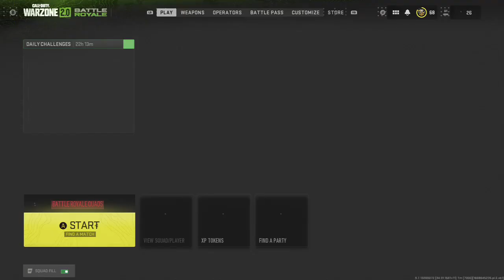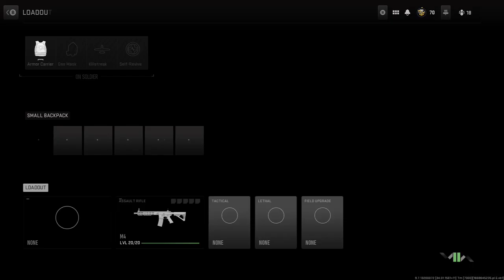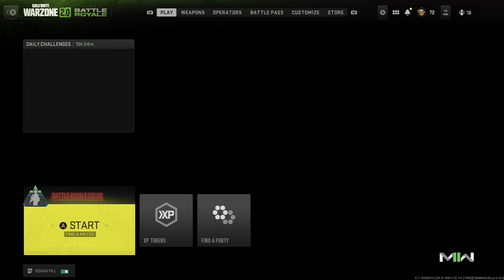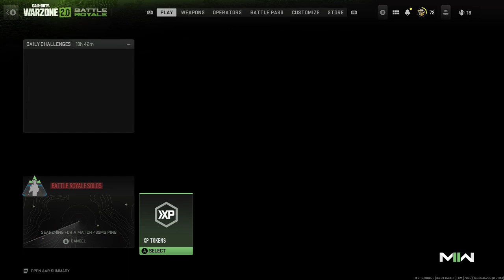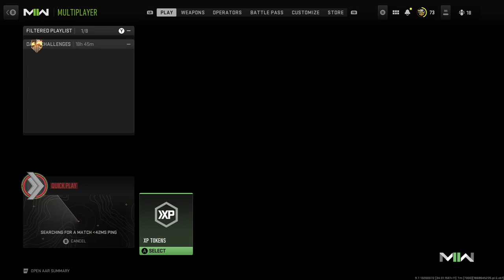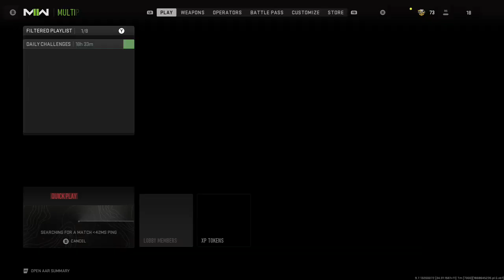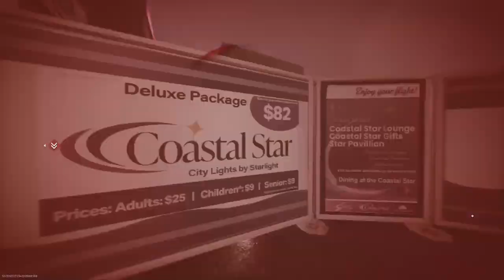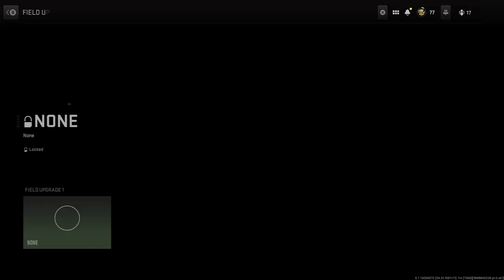Modern Warfare 2 Part 46 Road to Prestige 2 XP Mining